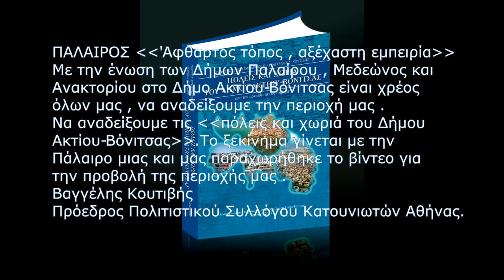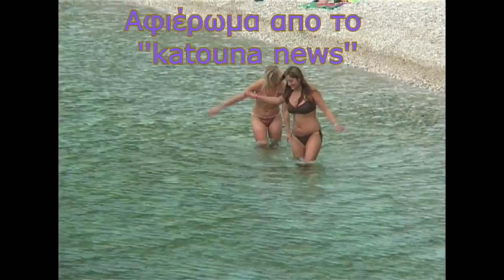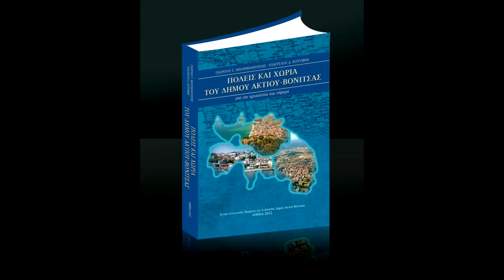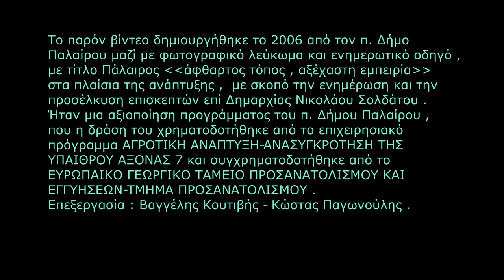ΠΑΛΑΙΡΟΣ . «Άφθαρτος τόπος, αξέχαστη εμπειρία»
Με την ένωση των π. Δήμων Παλαίρου, Μεδεώνος και Ανακτορίου στο Δήμο Ακτίου-Βόνιτσας είναι χρέος όλων μας, να αναδείξουμε την περιοχή μας.
Να αναδείξουμε τις «πόλεις και χωριά του Δήμου Ακτίου - Βόνιτσας».
Το ξεκίνημα γίνεται με την Πάλαιρο μιας και μας παραχωρήθηκε το βίντεο για την προβολή της περιοχής μας.
Βαγγέλης Κουτιβής
Πρόεδρος Πολιτιστικού Συλλόγου Κατουνιωτών Αθήνας .
Το παρόν βίντεο δημιουργήθηκε το 2006 από τον π. Δήμο Παλαίρου μαζί με  φωτογραφικό λεύκωμα και ενημερωτικό οδηγό, με τίτλο «άφθαρτος τόπος, αξέχαστη εμπειρία» στα πλαίσια της ανάπτυξης και με σκοπό  την ενημέρωση και την προσέλκυση επισκεπτών επί Δημαρχίας Νικολάου Σολδάτου. Ήταν μια αξιοποίηση προγράμματος του Δήμου Παλαίρου που η δράση του χρηματοδοτήθηκε από το επιχειρησιακό πρόγραμμα ΑΓΡΟΤΙΚΗ ΑΝΑΠΤΥΞΗ-ΑΝΑΣΥΓΚΡΟΤΗΣΗ ΤΗΣ ΥΠΑΙΘΡΟΥ ΑΞΟΝΑΣ 7 και συγχρηματοδοτήθηκε από το ΕΥΡΩΠΑΙΚΟ ΓΕΩΡΓΙΚΟ ΤΑΜΕΙΟ ΠΡΟΣΑΝΑΤΟΛΙΣΜΟΥ ΚΑΙ ΕΓΓΥΗΣΕΩΝ-ΤΜΗΜΑ ΠΡΟΣΑΝΑΤΟΛΙΣΜΟΥ.
Επεξεργασία : Βαγγέλης Κουτιβής - Κώστας Παγωνούλης .